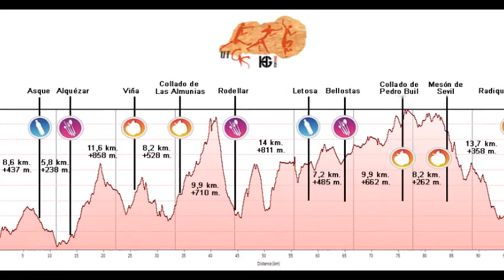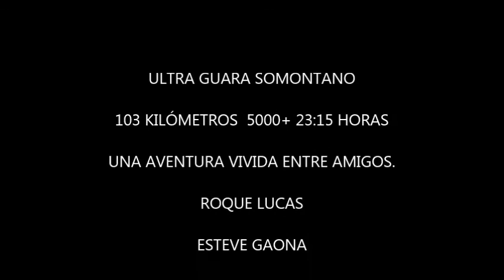ULTRA GUARA SOMONTANO 2017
Resumen de la aventura vivida en la Ultra Trail Guara Somontano, una carrera que discurre por la sierra de Guara pasando por lugares como las Pasarelas del rio Vero, Alquezar, Asque, Balsas de Basacol, Viña, Almunias de Rodellar, Rodellar, el Delfín, la Catedral, Otín, Bagüeste y Radiquero.
Aventura vivida de principio a fin con los compañeros del CEI Catalunya y Josep.
103 Kilómetros
5000 Metros de desnivel positivo
23:15 horas